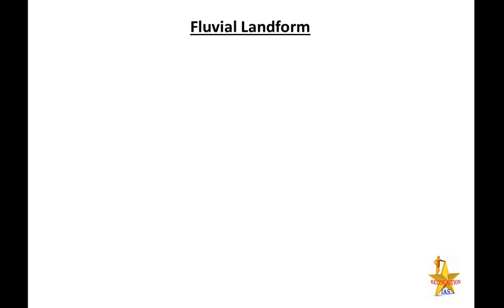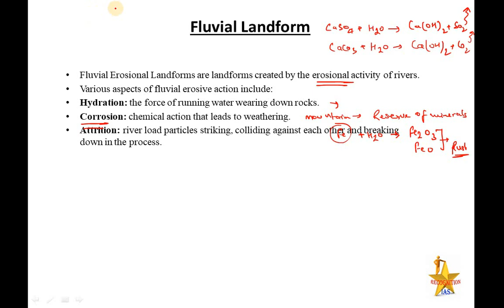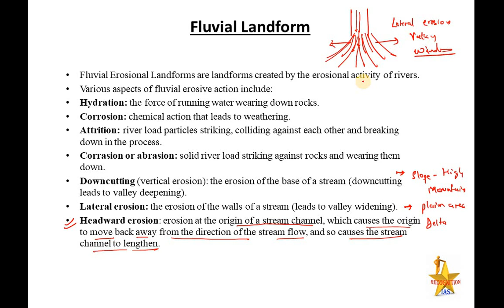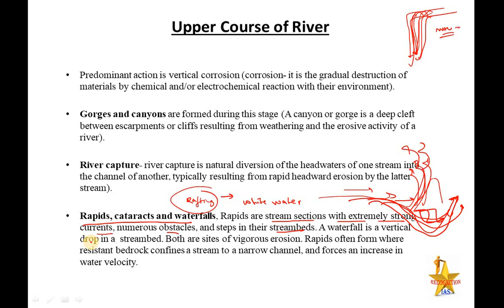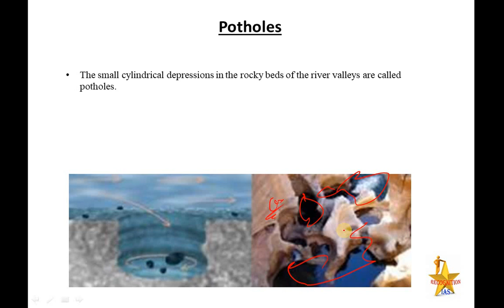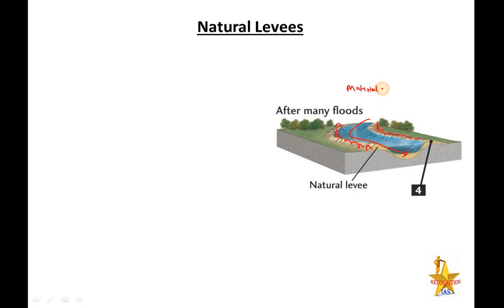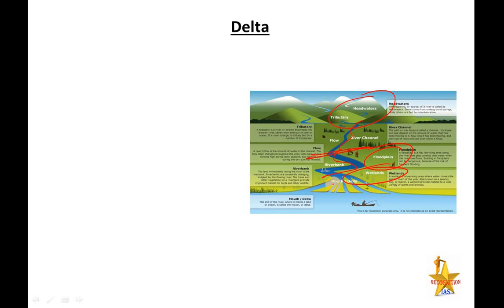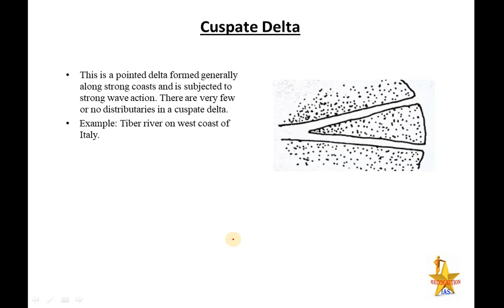PLS: Geography (L47): Landforms formed due to River, G.C.Leong, NCERT